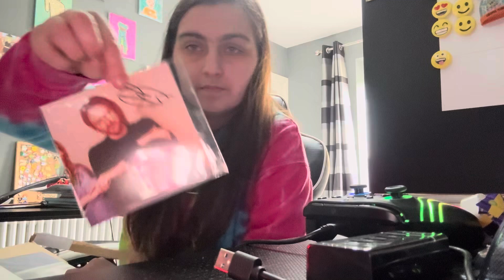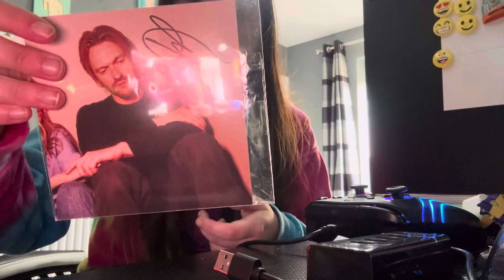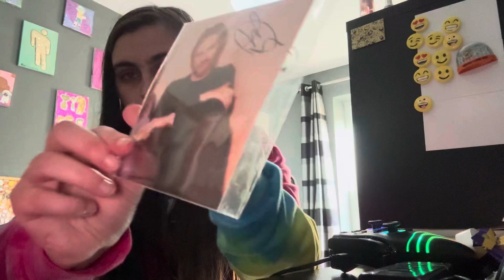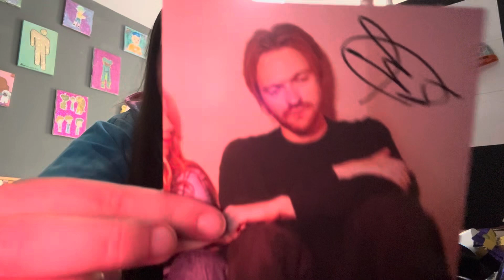Unboxing Finneas o'connell for crying out loud album cd and vinyl + signed art card